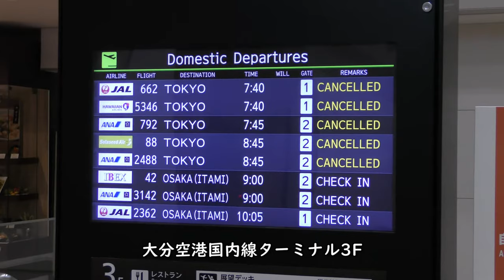【閑散とする大分空港】2021年3月12日撮影【緊急事態宣言】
【撮影機材】
Panasonic 4K VZX990M 64GB HC-VZX990M-W
4K ビデオカメラ VZX992M

Everyday Update!